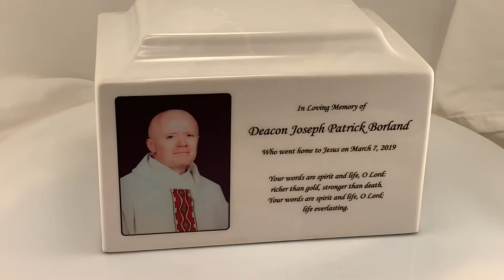Color Photo Granite Cremation Urn Vault - 4 Sizes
Our Color Photo Granite Cremation Urn Vault is an American made cultured granite cremation urn crafted in the heart of New England using state of the art composite technology and century old molding techniques. Photo are digitized then uv printed on the urn in stunning detail. Cultured granite urns are luxurious in appearance yet very durable. High strength and more resistant to denting and chipping than natural granite urns.